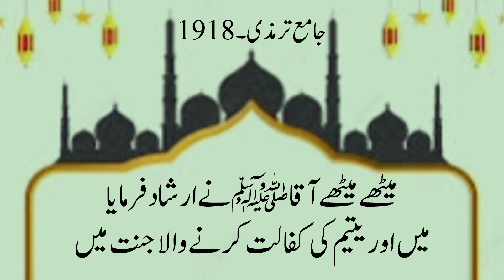How To Deal 🤔 || Yateem Bachon Ki Kafalat In Islam Hadith Status || Hadees In Urdu || Latest Bayan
How To Deal 🤔 || Yateem Bachon Ki Kafalat In Islam Hadith Status || Hadees In Urdu || Latest Urdu Bayana

How To Deal With Btother In Your Family and Yateem Bachon Ki Kafalat In Islam

Assalamualaikum my dear brothers and sisters

bhai in islam
islam mein bhai ki ahmiyat
Islam mein bhai ki ahmiyat aur fazilat
bhai ki hadees
bhai ke liye status
brother in islam hadith
brother islamic status
rights of brother in islam

Hazrat Muhammad PBUH Ki Hadees

yateem,
status yateem,
yateem status,
yateem ka vakya,
yateem video status,
yateem video,
yateem status in urdu,
yateem ke upar bayan,
meaning of yateem,
hadees on yateem,
tariq jameel bayan on yateem,
bayan on yateem,
yateem or maskeen,
yateem ka maal khana quran,
quran ayat about yateem,
yateem ki dua qabool hoti hai,
yateem quotes,
yateem par zulm karna,
what is the meaning of yateem,
yateem bache ka waqia,
yateem ka waqia,
yateem bachon ka waqia,
yateem whatsapp status,
ek yateem bacha ka waqia,
yateem gariba da sahara ya rasool allah,
eid ka din aur yateem bache,
yateem aur miskeen,
yateem aur bewa,
yateem bayan,
bewa maa aur yateem bache,
bayan yateem,
yateem bachon ka bayan,
yateem bacha,
yateem bache ki kahani,
yateem bachon ki kafalat,
yateem beti ki virasat,
yateem bache,
yateem larki,
yateem ladki,
yateem larki ka rishta,
yateem larki se nikah,
koi yateem na ho whatsapp status,
koi yateem na ho,
yateem ki kafalat bayan,
yateem ka haq,
yateem ka bayan,
yateem kon hota hai,
yateem kise kehte hain,
jab ek yateem rota hai khuda kya kehte hai,
yateem larki se shadi,
yateem hona bhi baba badi qayamat,
yateem islamic status,
garibo ke maula yateemo wala,
jab ek yateem rone lagta hai,
jab yateem rota hai,
jab ek yateem rota hai,
jab yateem rota hai status,
yateem jab rota hai,
who is yateem in islam,
yateem poetry in urdu
hadees
hadees e kisa
islamic zone
hadees youtube
islamic youtube channel
hadees waqia
hadees wazifa
short hadees
hadees tarjuma ke sath
sahih bukhari hadees
hadees translation in urdu
sahi hadees
hadees sahih bukhari
hadees status
hadees shareef
hadees short video
hadees short
hadees video status
urdu hadees status
urdu mein hadees e kisa
hadees video
video hadees
viral hadees
hadees urdu mein
hadees urdu status
hadees ul mubarak
urdu hadees
hadees ringtone
hadees recitation
hadees sharif
hadees for status
full hadees in hindi
hadees e qudsi
english hadees
hadees hazrat ali
hadees imam hussain
hadees bukhari
hadees bayan
hadees bukhari sharif
hadees mubarak
hadees e nabvi
bukhari hadees
bayan hadees
hadees dp for whatsapp
cartoon hadees
best hadees
hadees channel
hadees cartoon
hadees in urdu short
hadees of the day
new hadees
hadees pak in urdu
hadees nabvi
hadees nabvi in urdu
hadees nabi saw in urdu
nabi ki hadees
nabi pak ki hadees
hadees pak
hadees qudsi
hadees reels
hadees paak
hadees pak status
hadees pak shorts
hadees photo
hadees pictures
pyari hadees
hadees qudsi in urdu
quran hadees
pyari hadees status
prophet muhammad hadees
hadees images
hadees mubaraka
hadith
what is hadith qudsi
short hadith
sahih hadith
short hadith in english
hadith short video
hadith shorts
hadith status
hadith sahih bukhari
hadith sharif
hadith videos
hadith urdu
hadith reels
english hadith
hadith in arabic
hadith hindi
hadith bukhari
hadith bukhari in urdu
hadith qudsi
hadith nabawi
hadith kisa
hadith dua
islamic videos in urdu
video islamic
islamic whatsapp status
islamic world